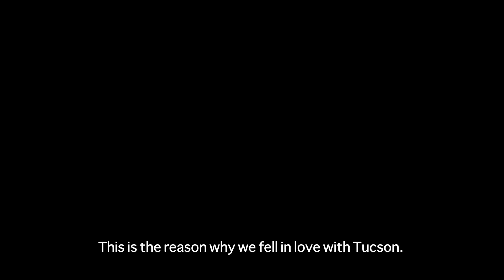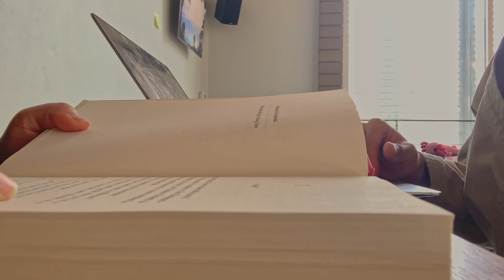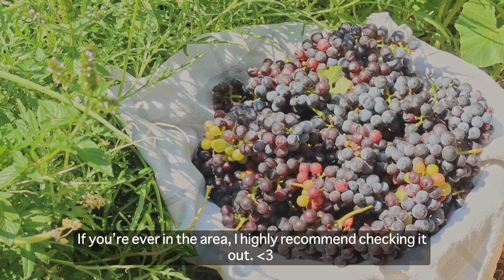How to make Chimichurri Sauce with carrot greens | Cozy stormy day ASMR Vlog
Thank you for waiting for this video! =) Did you know you can eat carrot greens? Me neither! I'm sharing a homemade chimichurri sauce recipe with herbs and carrot greens along with this recent vlog. Tag me on instagram if you make this at home!